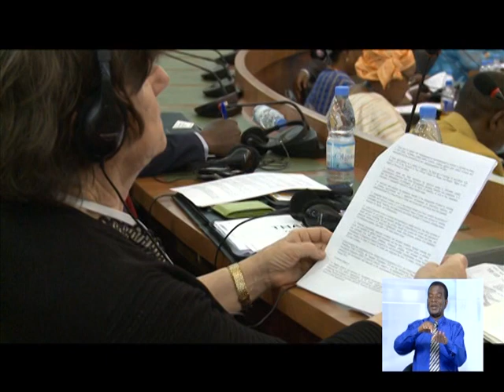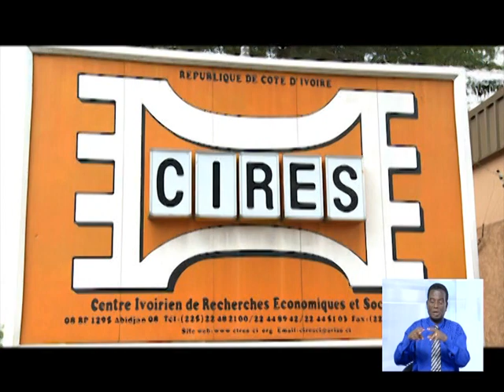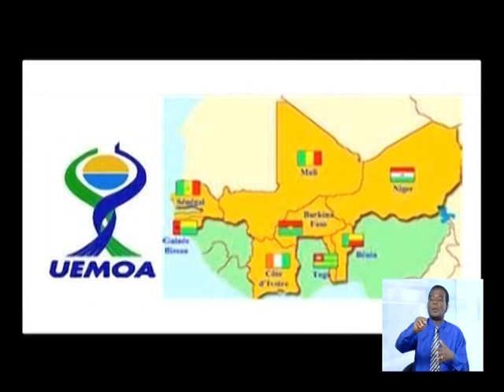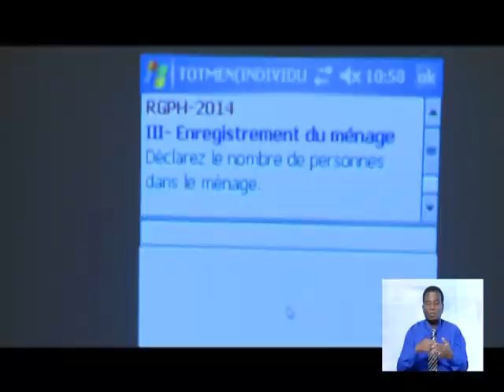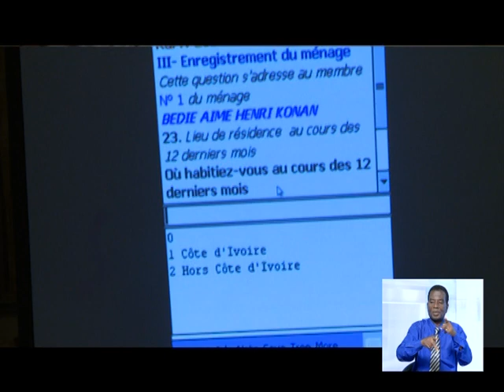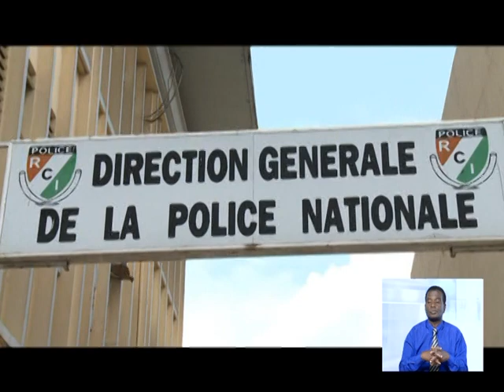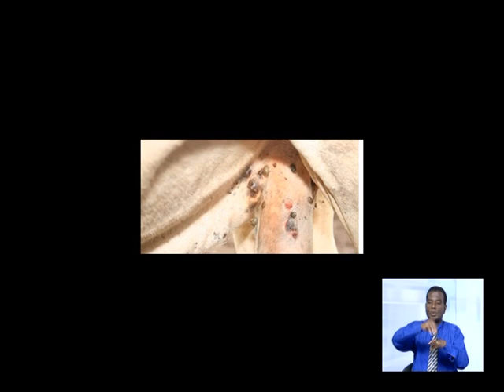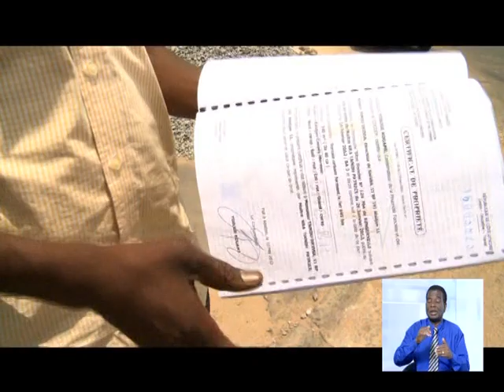Le 13 Heures de RTI 1 du 20 Mars 2014 avec Alvor Assa